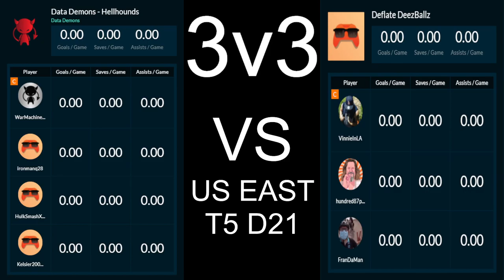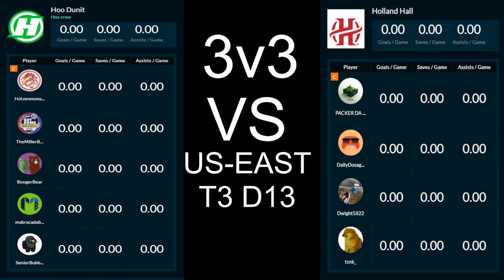Hoo Dunit VS Holland Hall IGL RL T3 D13